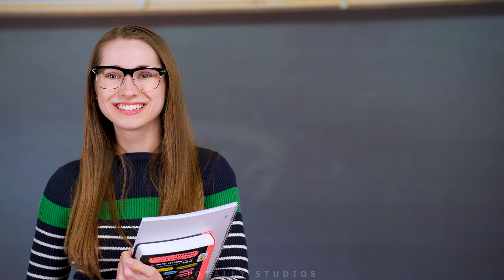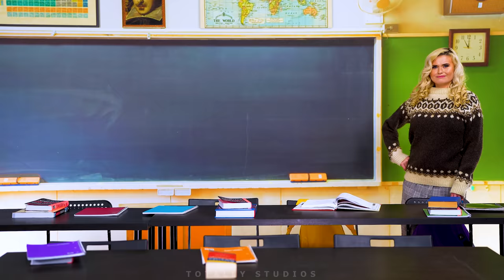New Student gets DRESS CODE Detention, will she be Suspended? Amazing Ending.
Megan is New in School and Mrs. Davenport gives Detention for Everything, Cheating, Clothing, and Hair. Will she get fired? And who will be the new girl’s prom date?

Rebel High: Season 2